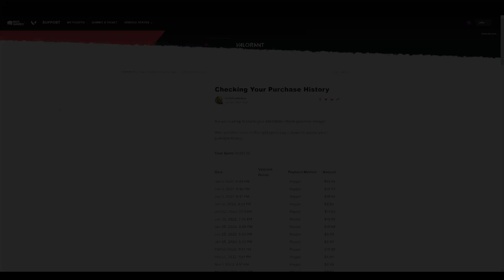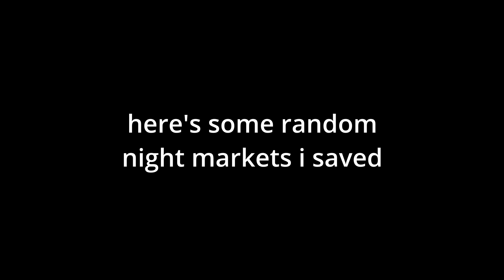spending $1000 on pixels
"im only ever buying 1 knife skin and 1 vandal skin"

0:00 | intro pt. 1

0:19 | intro pt. 2

1:25 | Money · The Drums

thumbnail credit:
"Chamber cosplay Killjoy💛(remake)" by いぬ